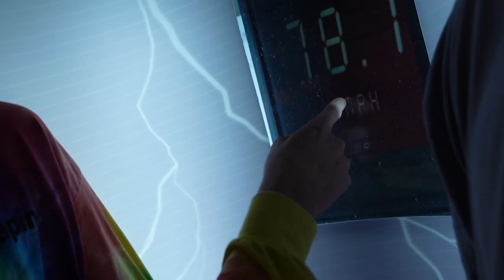Slope Zone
Join us as we conquer the sky and the snow